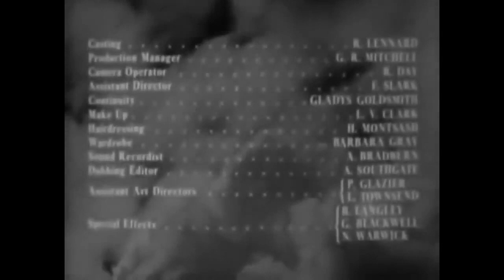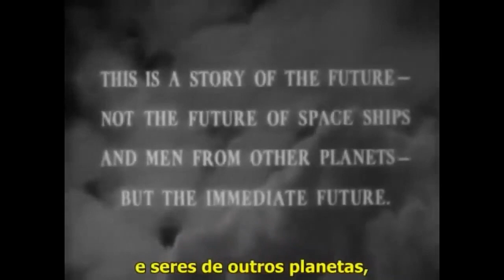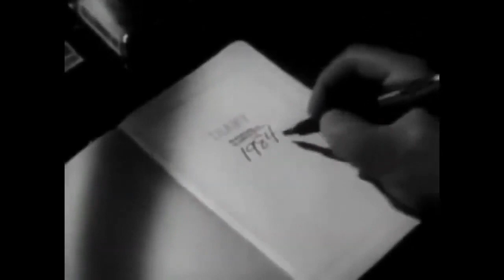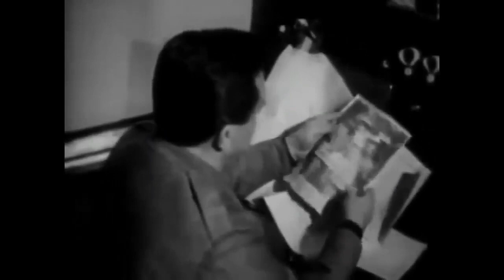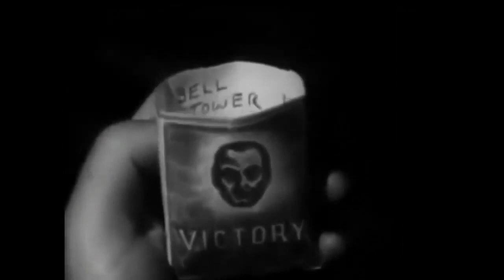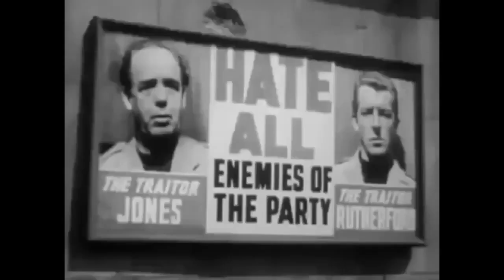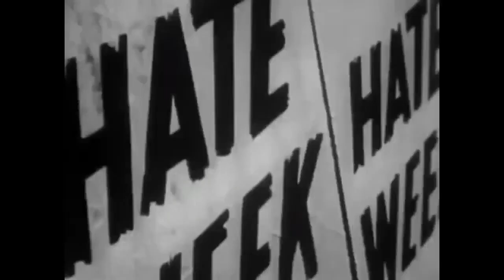PROFESSOR VLOGS 1984 DUBLADO COMPLETO GEORGE ORWELL.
Espero que goste pessoal..

SE PUDEREM AJUDAR OU SE TIVEREM AMOR POR ANIMAIS AGRADEÇO TODO O ESFORÇO..